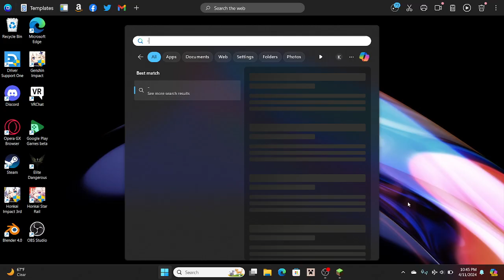Minecraft Ep3: Kiran's Journey